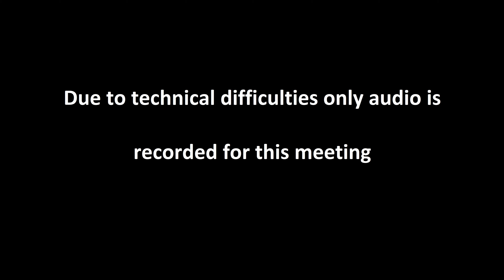Seabrook NH School Board Meeting - February 2023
Due to technical difficulties this meeting is audio only.